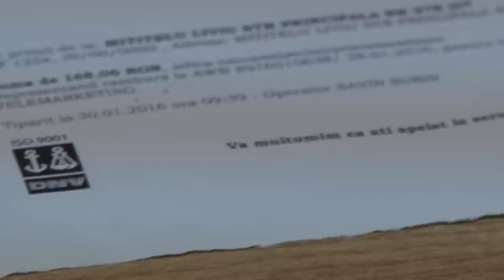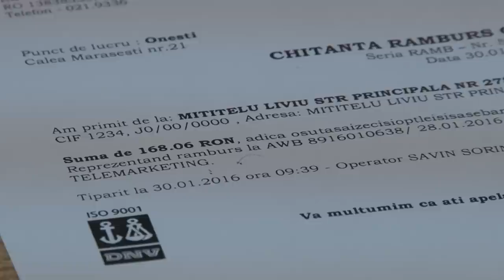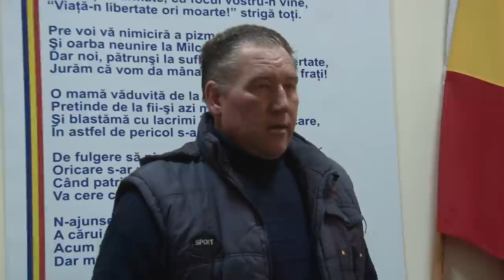LA TARGU TROTUS Sedinta Consiliului Local din 25 feb FILMARE EXCLUSIV TV ONESTI HD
LA TARGU TROTUS, judetul Bacau, Sedinta de Consiliu Local din data de 25 februarie FILMATA DE EXCLUSIV TV ONESTI HD

Cu stima,
echipa Exclusiv

Vizionare placuta !